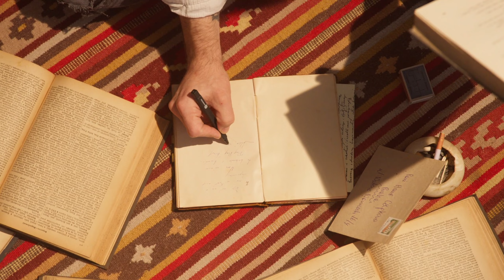Crafting a Winning Bursary Motivational Letter: Your Key to Financial Aid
In this video, I'll show you how to craft a compelling bursary motivational letter that can help you secure financial aid for your education. Whether you're a student in need of tuition assistance or someone aiming to excel academically, this guide will help you stand out from the competition.

Don't miss this essential guide to crafting a standout bursary motivational letter.